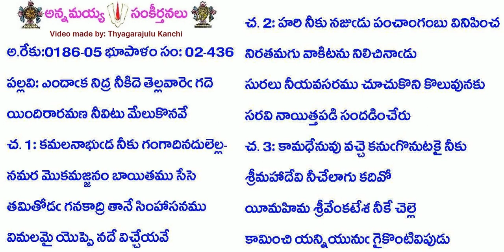BOOK2-SONG436-942-ఎందాక నిద్ర నీకిదె తెల్లవారె గదె-Endaaka nidra neekide tellavaare gade